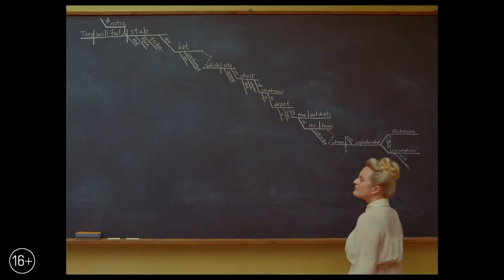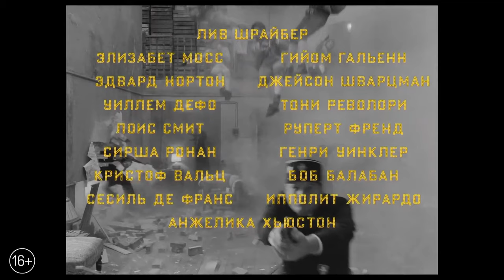Подборка трейлеров июнь #2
► Название: Подборка трейлеров июнь #2

► Дружите с с русским языком? Тогда Вы можете заработать на этом! ► Advego - система покупки и продажи контента для сайтов, форумов и блогов. Все виды текстовых услуг: копирайт, рерайт, магазин статей, наполнение сайтов, переводы, smo — Адвего